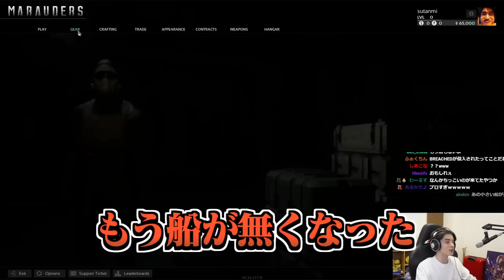新作のSF宇宙タルコフをプレイし、あまりの理不尽さに絶叫するスタンミじゃぱん【Marauders】